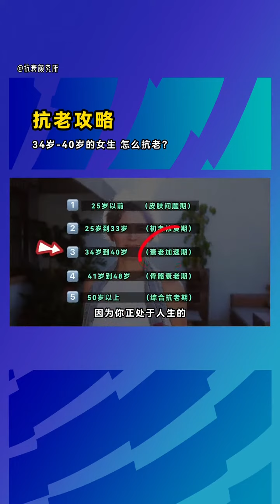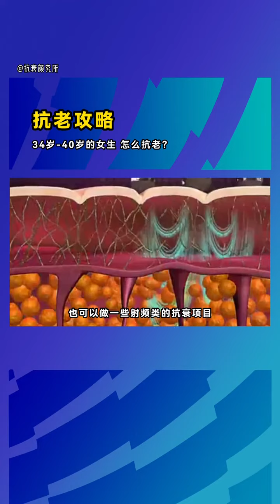34歲到40歲的女生如何抗衰老?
34岁到40岁的女生如何抗衰老?